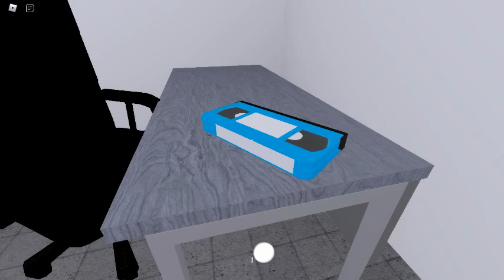poppyplaytime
poppyplaytime is amazing